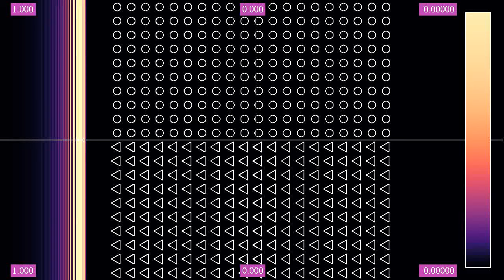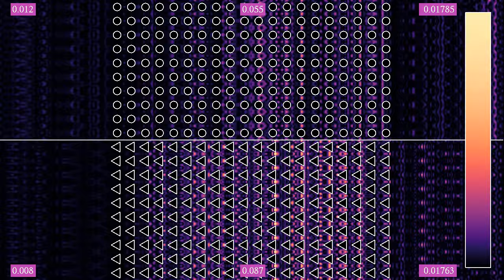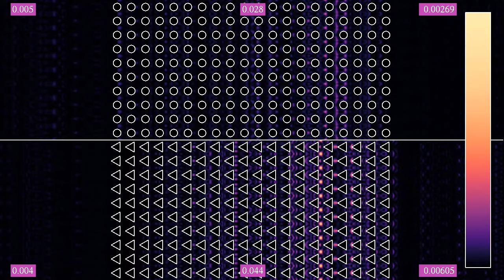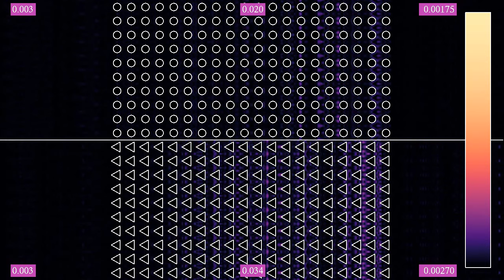Wave protection comparison 9: square grid of triangles vs square grid of circles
We haven't had wave protection comparisons on this channel for quite a while, so here is one featuring circular and the newly added polygonal obstacles, which are equilateral triangles in this case. The circles and triangles have been chosen to have the same area, though one could argue that other possibilities, such as the same circumference, could have been used as well.
The colors indicate the wave's energy, according to the color bar on the right. The numbers at the top, bottom and corners indicate, for each panel, the total energy in the area filled with obstacles, at its left and at its right.

Color scheme: Magma by Nathaniel J. Smith and Stefan van der Walt